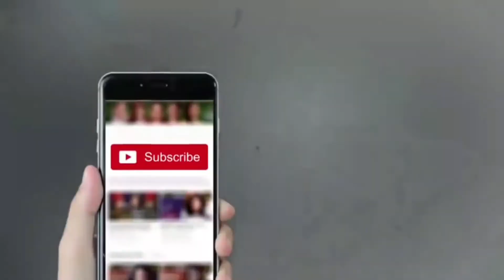KHOR FAKKAN CITY DRIVE 🇦🇪AUGUST 2020